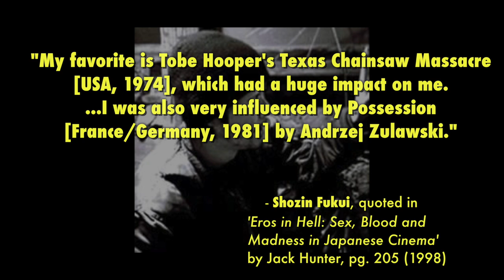The Subterranean Urge: An Introduction to Japanese Cyberpunk (2/3)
Shinya Tsukamoto and Shozin Fukui brought Japanese Cyberpunk screaming to life with cult hits Tetsuo: The Iron Man and 964 Pinocchio. Where could the genre go after such singular achievements? Not much farther, as it turned out.

BIBLIOGRAPHY

1. Iron Man: The Cinema of Shinya Tsukamoto by Tom Mes (2005)
2. Eros in Hell: Sex, Blood and Madness in Japanese Cinema by Jack Hunter (1998)
3. Post-Human Nightmares – The World of Japanese Cyberpunk Cinema by Mark Player on midnighteye.com (05/13/2011)
4. Burst City (Arrow Video, Blu-ray)
5. Solid Metal Nightmares: The Films of Shinya Tsukamoto (Arrow Video, Blu-ray)
6. Organ (Snapse Films, DVD)
7. Wikipedia